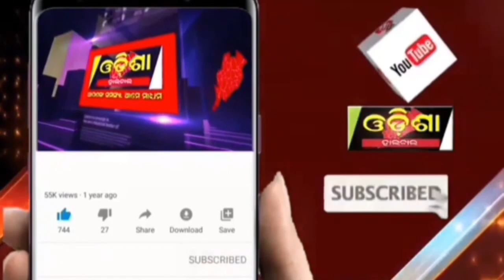ସରକାରୀ ଯୋଜନା କାହା ପାଇଁ ||Odisha Halchal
ସରକାରୀ ଯୋଜନା କାହା ପାଇଁ